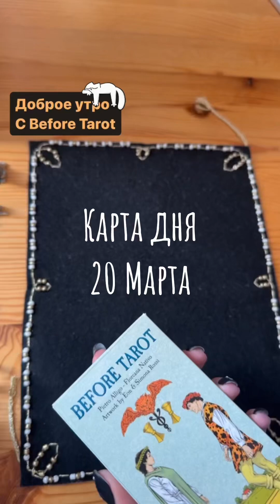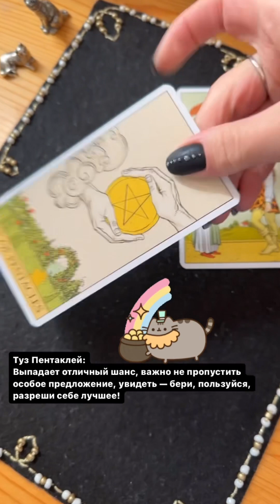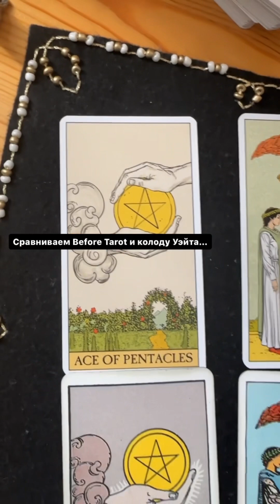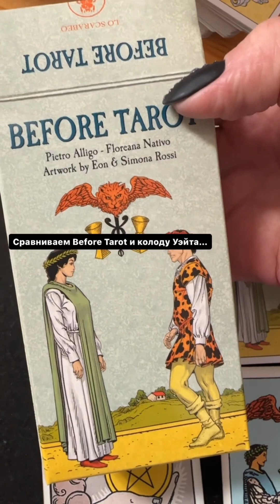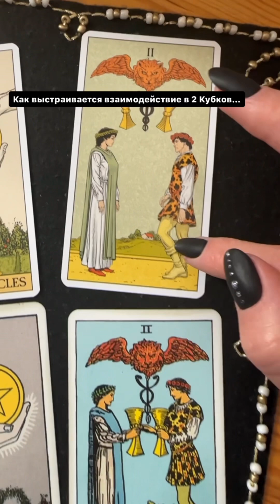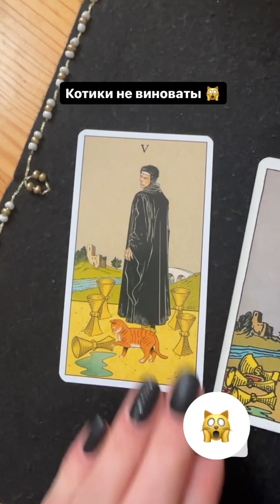Карта дня на Before Tarot, котики🙀 и сравнение с классикой Уэйта👌🏻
Есть ли у вас Tarot Before, как вам задумка авторов?